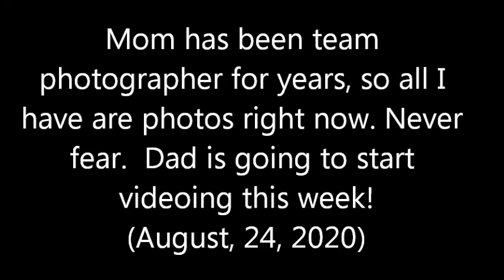EMMA HINZE Class of 2023, SETTER PHOTO HIGHLIGHTS 2019--2020